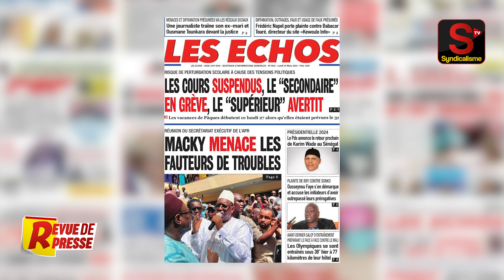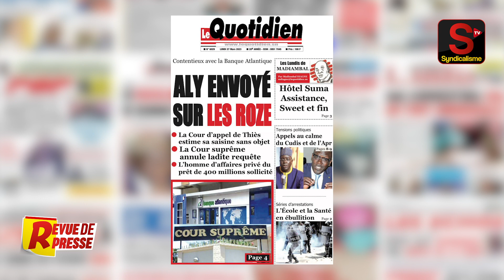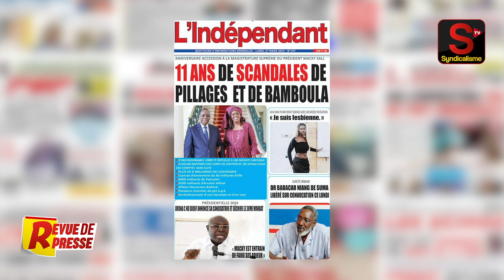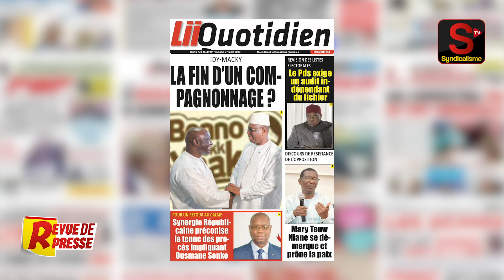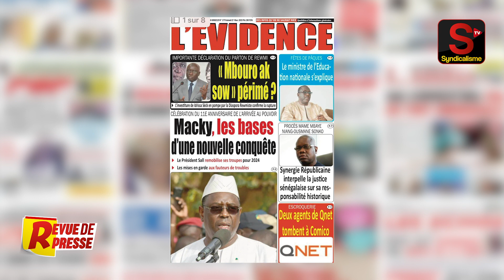🔴 Revue de Presse (wolof) syndicalisme.net Lundi 27 Mars 2023